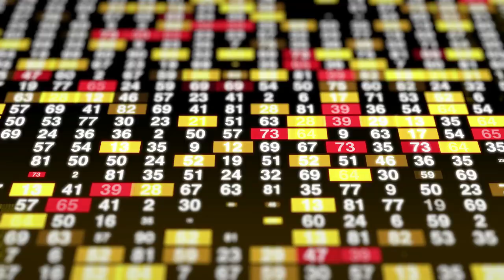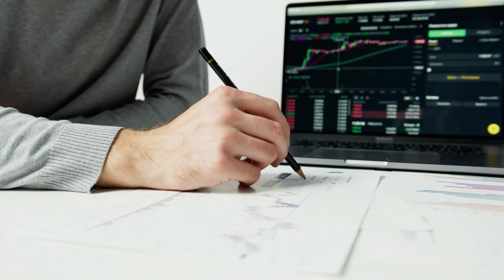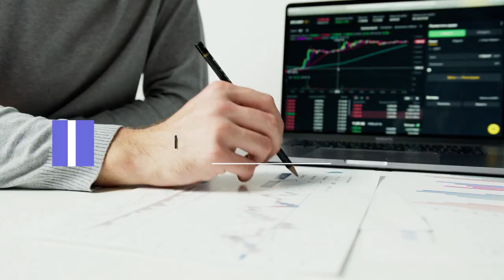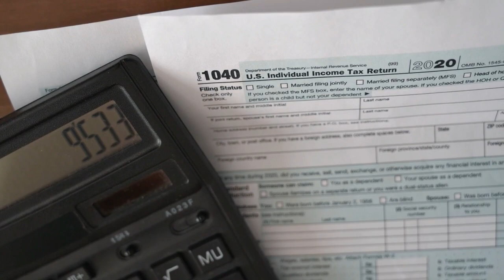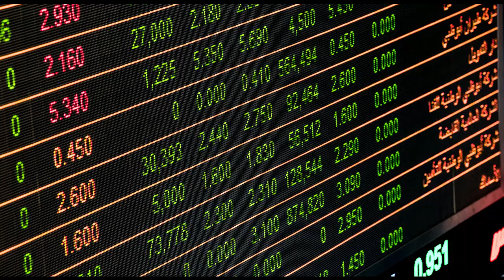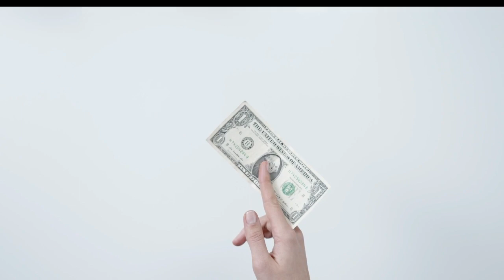Expert Tips to Boost Your Credit Score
How to Boost Your Credit Score in 2023: Strategies for Financial Wellness

In the realm of personal finance, a strong credit score serves as a cornerstone for achieving various financial goals. Whether it's securing a mortgage, obtaining favorable interest rates on loans, or even landing a dream job, a higher credit score opens doors to a plethora of opportunities. As we navigate the landscape of 2023, the principles of credit management remain timeless, but adapting them to the evolving financial environment is crucial. This essay explores the strategies to increase your credit score in 2023, focusing on responsible financial behavior, effective credit management, and the importance of staying informed.

1. Understanding the Credit Score Landscape:
Before delving into strategies for improving your credit score, it's imperative to understand the components that contribute to this three-digit number. In 2023, the factors considered by credit scoring models, such as FICO and VantageScore, remain consistent: payment history, credit utilization, length of credit history, credit mix, and new credit inquiries. A deep comprehension of these components is essential for making informed decisions about your financial actions.

2. Prioritizing On-Time Payments:
In 2023, the significance of on-time payments continues to be paramount. Payment history contributes significantly to your credit score, underscoring the importance of consistently paying bills by their due dates. This practice not only demonstrates financial responsibility but also mitigates the risk of late payment penalties and potential negative marks on your credit report.

3. Optimizing Credit Utilization:
As credit card usage becomes increasingly prevalent, managing credit utilization is a pivotal strategy. To increase your credit score in 2023, aim to keep your credit card balances below 30% of your credit limit. Lenders view low credit utilization as a sign of responsible credit management, positively impacting your creditworthiness.

4. Strategic Debt Management:
Debt management takes on a renewed significance in 2023, as the economic landscape shifts. Reducing high-interest debt should be a priority, as it not only saves you money on interest payments but also improves your credit utilization ratio. Embrace strategies like the debt avalanche or debt snowball method to systematically pay off debts and enhance your credit profile.

5. Leveraging Credit Mix:
A diverse credit mix can further bolster your credit score. In 2023, this involves responsibly managing various types of credit accounts, such as credit cards, installment loans, and retail accounts. Demonstrating the ability to handle different financial responsibilities paints a comprehensive picture of your creditworthiness.

6. Managing Inquiries and New Credit:
While seeking new credit can be essential, managing credit inquiries wisely is imperative. Multiple inquiries in a short period can adversely affect your credit score.

7. The Power of Longevity:
In 2023, the length of your credit history remains a key consideration. Keeping older credit accounts open positively impacts your credit score by increasing the average age of your accounts.

8. Staying Informed and Educated:
In a rapidly changing financial landscape, staying informed is your greatest ally. Keep abreast of credit scoring model updates, changes in financial regulations, and new financial products that can impact your credit.

9. Monitoring and Tools:
Advancements in technology have led to the proliferation of credit monitoring tools and apps. These tools provide real-time updates on your credit score and report changes, enabling you to address any potential issues promptly. Regular monitoring empowers you to be proactive in managing your credit profile.

10. Seeking Professional Advice:
For individuals facing complex financial situations, seeking advice from financial professionals is prudent. Credit counseling services and financial advisors can provide tailored guidance based on your unique circumstances, helping you navigate challenges and devise effective credit improvement strategies.

11. Patience and Persistence:
Increasing your credit score in 2023, as in previous years, demands patience and persistence. Rapid improvements are rare, but consistent, responsible financial behavior over time will yield positive results. Focus on the long-term benefits of a strong credit score and remain committed to your financial well-being.

As we navigate the complex world of personal finance, understanding the factors that influence your credit score empowers you to make wise decisions that align with your financial goals. Ultimately, your credit score is a reflection of your financial habits, and by implementing these strategies, you're taking significant steps toward achieving financial wellness and unlocking a brighter financial future.